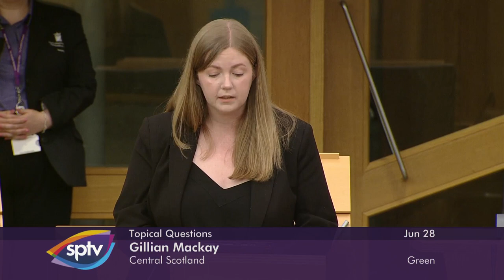Topical Questions - 28 June 2022